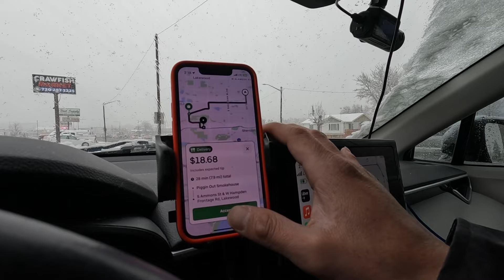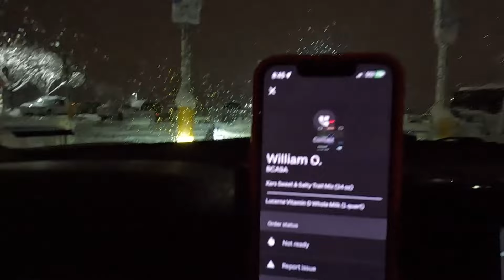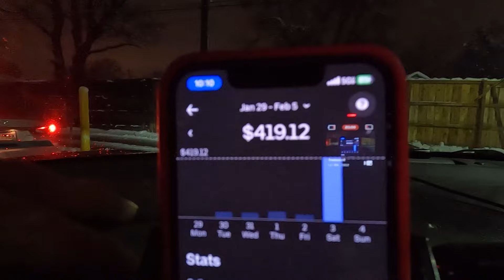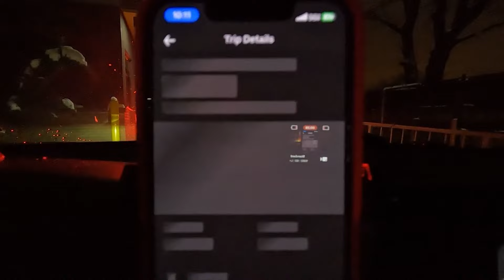How Much Did I Make Doing Uber in the Blizzard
Driving uberx and Uber eats during snow storm in Denver Colorado.  Recorded on GoPro 10.